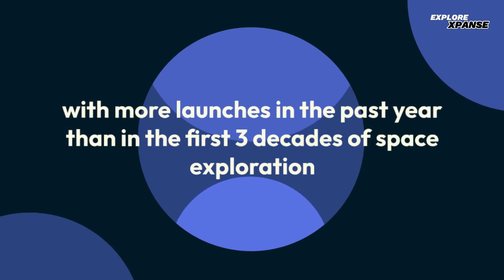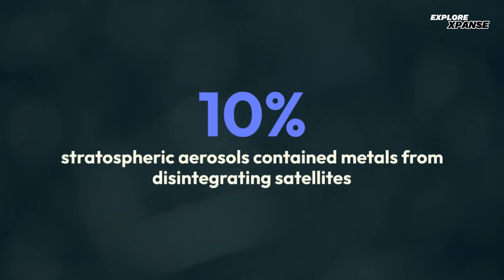Earth at Risk: Scientists Concerned About Space Debris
From orbit to junkyard: For over 50 years we’ve been rocketing more and more objects
into low Earth orbit. That could soon turn another environment into an unusable junkyard of space waste. With increasing reliance on satellites, outer space needs urgent attention and cleanup solutions.

Satellites: Boon or Bane? New Study Reveals Shocking Threat to Earth's Shield!
SpaceX, Amazon, OneWeb launching mega-constellations, but at what cost?

New study: Satellite boom could WEAKEN EARTH'S MAGNETIC FIELD, leaving us vulnerable to cosmic radiation & solar storms!

This alarming research demands action! Urgency for responsible space exploration & environmental protection. ⚠️